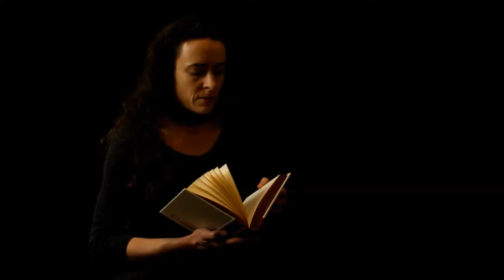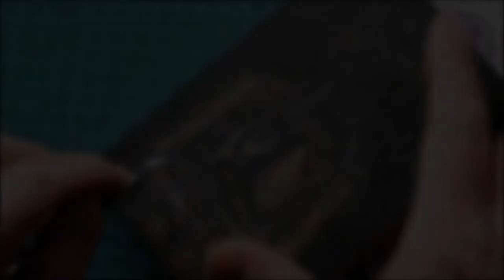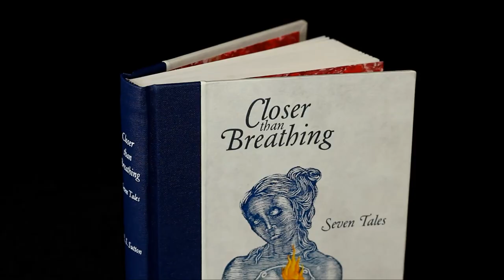Closer than Breathing - Book Trailer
Book trailer for Closer than Breathing, a short story collection written and produced by writer R.I. Sutton using traditional book making techniques such as hand typesetting, letterpress printing, paper marbling and bookbinding. The Harebrained Press Project, as the venture is known, is the six-year-long independent enterprise of Sutton who learnt and undertook each stage of the book's production herself, with the creative input of artist Kain White who assisted in the design process and engraved the book images. This trailer marks the launch of book pre-orders, which will be released in March of 2023.

Special thanks are extended from The Harebrained Press to @DASBookbinding for his ongoing guidance and support with the project.